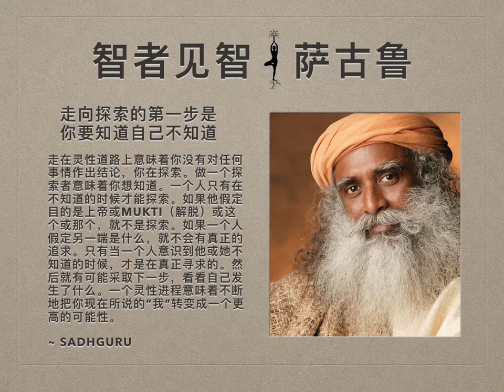萨古鲁 | 走向探索的第一步是你要知道自己不知道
走在灵性道路上意味着你没有对任何事情作出结论，你在探索。做一个探索者意味着你想知道。一个人只有在不知道的时候才能探索。如果他假定目的是上帝或mukti(解脱）或这个或那个，就不是探索。

不幸的是，世界上大多数的探索者都已经对什么是结局作出了结论，然后他们又开始寻找。这意味着你在寻找你创造的东西。如果你想寻找你所创造的，就没有必要去寻找。这很简单。你想做什么就做什么。这种错误的精神追求正在世界上大规模地进行着。它已经成为一件大事，如果你说出一句反对它的话，就等于亵渎神明或无神论。

如果你不再渴望任何特别的东西，而是愿意对生活中的每一件事都充满激情，那么这条路就会变得简单得多。

如果一个人假定另一端是什么，就不会有真正的追求。只有当一个人意识到他或她不知道的时候，才是在寻求真正的。然后就有可能采取下一步，看看自己发生了什么。在我们内部和周围，许多过程都是活跃的。把泥土变成食物被称为农业。把食物转化为人体细胞叫做消化。

如果你将一块石头转化为神圣的，那么我们称之为圣化。像这样，我们周围发生了许多过程。灵性的进程是一个内在的奉献的过程，把这个肉体和骨头转化成一个更高的可能性。你不知道最终的可能性是什么，但是你知道同样的肉体和骨头可以在不同的维度上发挥作用。它可以只是一堆肉，它可以变成快乐、爱、恨、苦—很多东西。

一个灵性进程意味着不断地把你现在所说的“我”转变成一个更高的可能性。如果你假设最终的可能性是什么，那么这个过程就被破坏了。这并不意味着你只能一步一步来。你可以大胆尝试一下。大多数人一步一步来—分期付款—因为对过程的信任是分期付款的。但是如果你坚持这个过程一段时间，如果你愿意强化你内心的生活，无论你现在能做什么，那么没有必要一步一步来。一个人可以直接进入开启。

实际上没有这样的步骤。如果你不再渴望任何特别的东西，而是愿意对生活中的每一件事都充满激情，那么这条路就会变得简单得多。